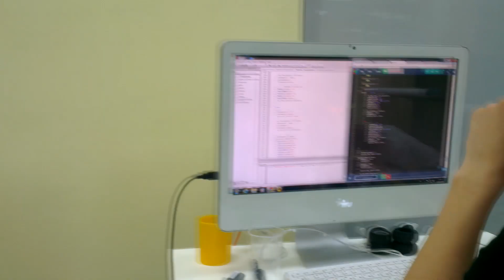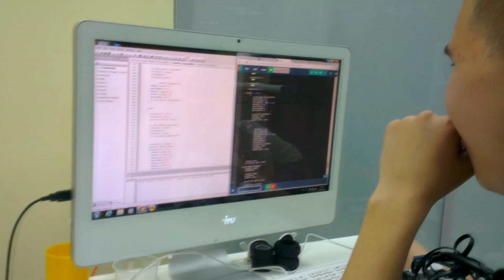Подготовка к WRO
Подготовка к региональной робототехнической олимпиаде WRO команды Garage.